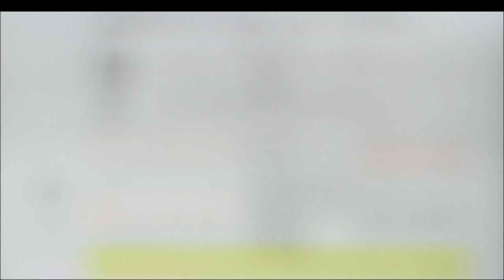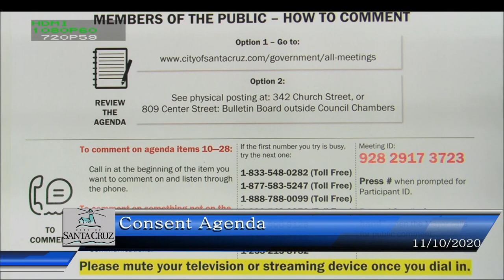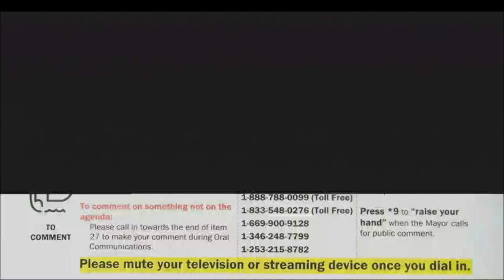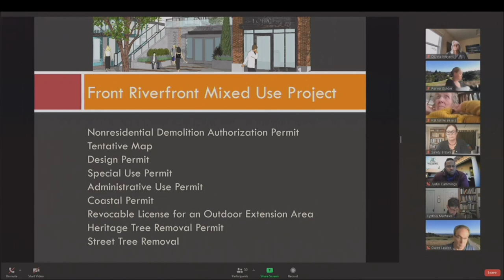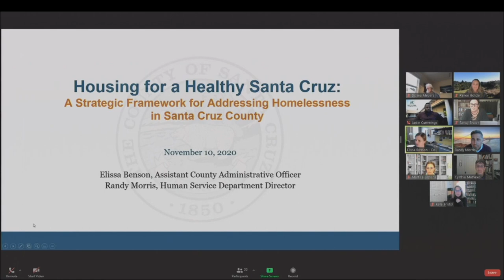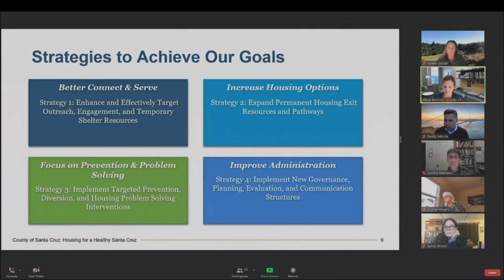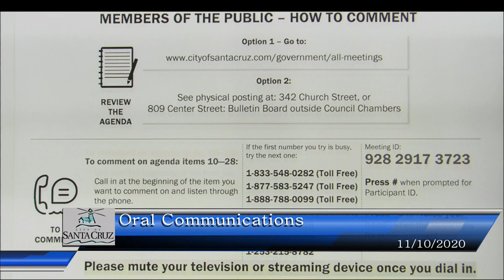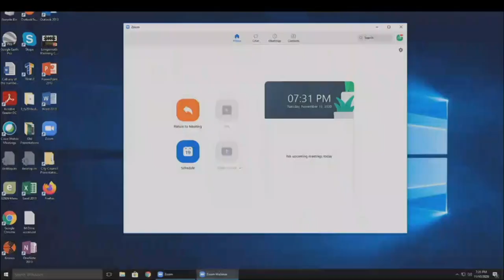Santa Cruz City Council 11/10/20